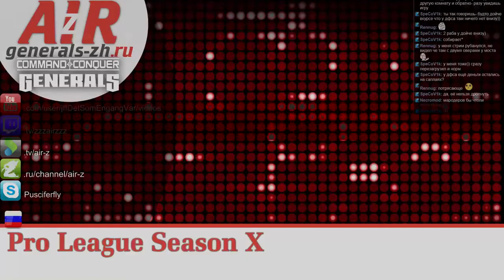Liga10 - deutsche vs DFS [AIR-Z]